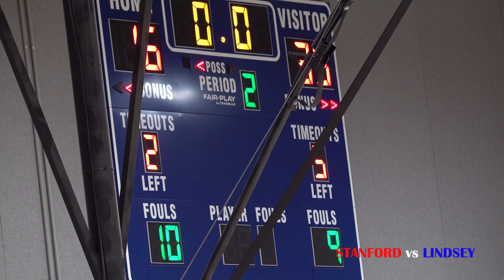Long Beach Jr High Basketball/Stanford vs Lindsey 12/6/21 Basketball Highlights